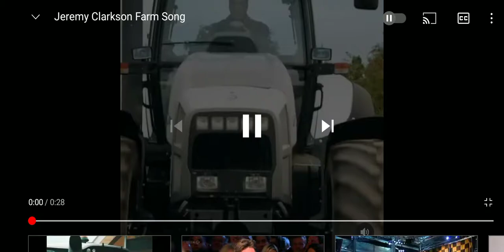Jeremy Clarkson's genius farm song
"sometimes, my genius are, its almost frightening. **a wood smashes into the back window**